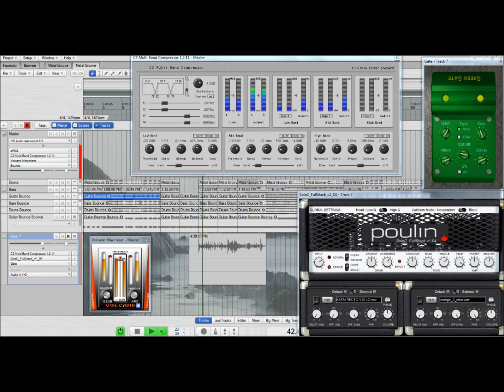God Rest Ye Merry Djentlemen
Song I recorded after Christmas with some Djent sounds and groove stuff. Recorded with Zynewave Podium and drums finished with Hydrogen Drum Machine (Windows Version). Let me know if you want my plugin configuration.